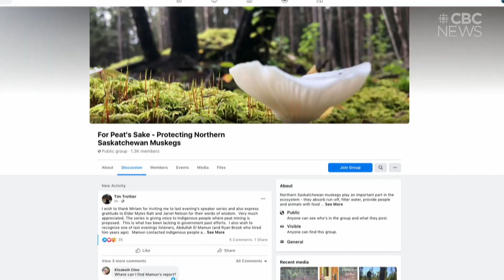The Lac La Ronge Indian Band is speaking out against a proposal to mine peat moss near La Ronge.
A petition was tabled in the provincial legislature , last week.
Many of the seeds in this fight were sown by a Grade 7 class at Senator Myles Venne School.
Their teacher says the school project has inspired hope for the students and community.